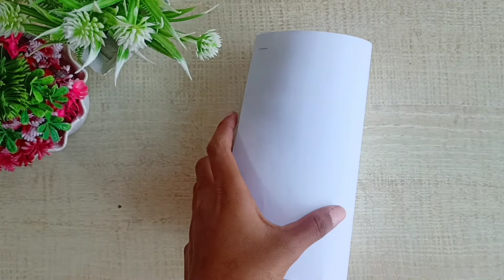Beautiful Lalten Making With Colour Paper